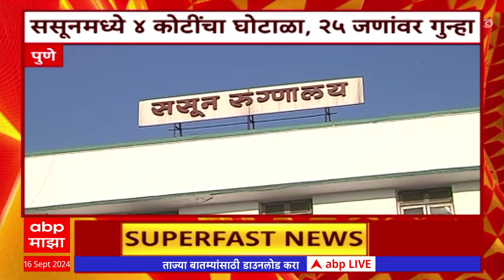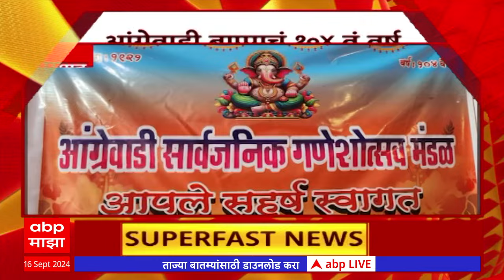Maharashtra Superfast News : महाराष्ट्र सुपरफास्ट न्यूज : 16 September 2024 : ABP Majha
ABP Majha Live TV | Ganeshotsav 2024 | Lalbaugcha Raja | Maharashtra Rain | Maharashtra Politics